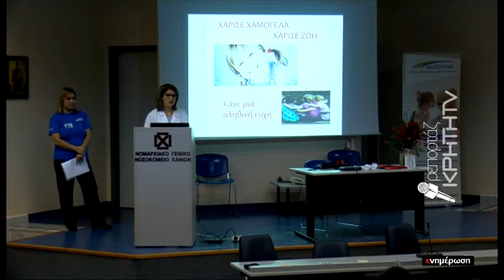ΕΙΔΗΣΕΙΣ | Αυξάνεται ο αριθμός των εθελοντών δοτών μυελού των οστών στα Χανιά